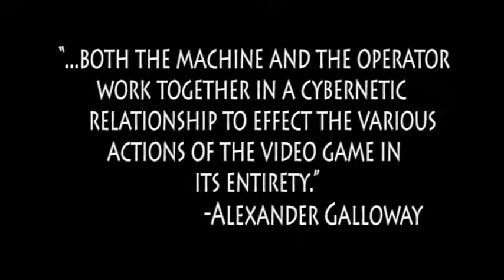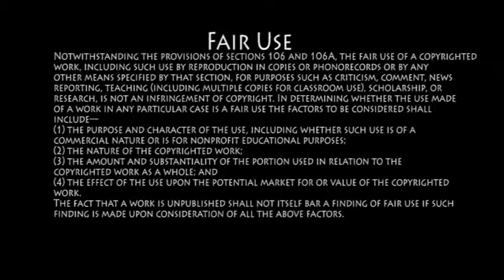Video Games as an Effective Horror Medium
RTF 319 Remix Video: This video is a demonstration of both how video games are a better medium for the horror genre by allowing the player to be more immersed in the game and the cinematic similarities between the tropes used in movies and video games with the horror genre.

Works Cited:
Ahn, Simon.  "Fatal Frame 5: Oracle of the Sodden Raven Walkthrough 1 - 17." Youtube. Youtube,  27 September 2014 - 5 October 2014. Web. 19 April 2015.
Alien. Dir. Ridley Scott. 20th Century Fox, 1979. Film.
Boogeyman. Dir. Stephen Kay. Universal Studios, 2005. Film.
Fatal Frame. Dir. Mari Asato. Golden Village Pictures, 2014. Film.
Galloway, Alexander. “Gamic Action, Four Moments.” Gaming: Essays on Algorithmic Culture. 2006. Text. 17 April 2015.
Grave Encounters. Dir. The Vicious Brothers. Tribeca Film Festival, 2011. Film.
Gravity. Dir. Alfonso Cuarón. Warner Brothers, 2013. Film.
HassanAlHajry. “Alien Isolation Walkthrough Part 16 PS4 Gameplay lets play playthrough let's play - No Commentary.” YouTube. YouTube, 7 October 2014. Web. 25 April 2015.
Jenkins, Henry. “Transmedia Storytelling 101.” Confessions of an Aca-Fan. Henry Jenkins, 22 Mar. 2007. Web. 1 May 2015.
J&C Films. “HALLWAY, Short Horror Film.” YouTube. YouTube, 11 December 2007. Web. 17 April 2015.
House of the Dead. Dir. Uwe Boll. Artisan Entertainment, 2003. Film.
Rigor Mortis. Dir. Juno Mak. Forissimo Films, 2013. Film.
Sandberg, David. “Lights Out.” Vimeo. Vimeo, 28 December 2013. Web. 17 April 2015.
“Say the Word”. The Walking Dead. Dir. Greg Nicotero. AMC, 2012. Television.
Shutter. Dir. Banjong Pisanthanakun. GMM Grammy, 2004. Film.
The Shining. Dir. Stanley Kubrick. Warner Brothers, 1980. Film.
TacticVisionz. "P.T. - FULL Walkthrough PLAYTHROUGH PlayStation 4 HD 1080P | No COMMENTARY." Youtube. Youtube, 14 August 2014. Web. 17 April 2015.
The Woman in Black. Dir James Watkins. Momentum Pictures, 2012. Film.
VHS. Dir. David Bruckner. Magnet Releasing, 2012. Film.